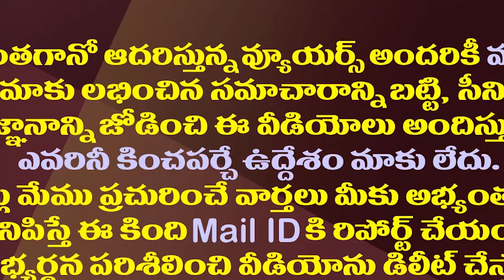అమరావతి పాదయాత్ర రథం రగడ..అసలేం జరిగిందంటే| A Dispute Broke Out Over Amaravati Padayatra Chariot